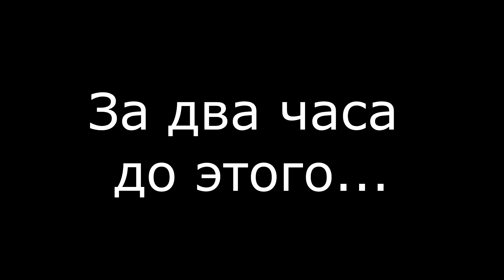Происшествие на копе )))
Всем привет.

Снег еще лежал, но нам уже хотелось пойти на коп и проверить можно ли уже копать. Решили сгонять до старой деревни в лесу. Раньше были там один раз. Конечно народу там побывало кроме нас... везде одни ямки.
Без происшествия не обошлось ))) ну что, бывает и такое... Главное выбрались оттуда живыми и почти сухими )))
Ничего.

Конечно все находки были ЗАРАНЕЕ спрятаны, канал создан для контента и привлечения зрителя.